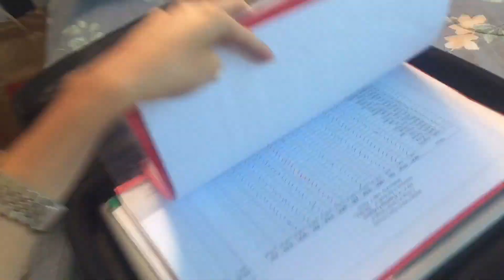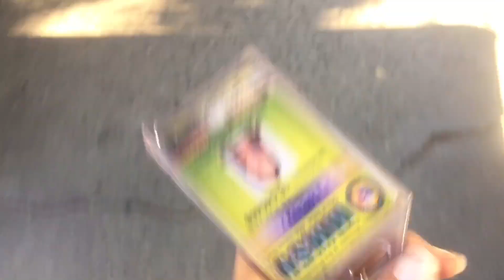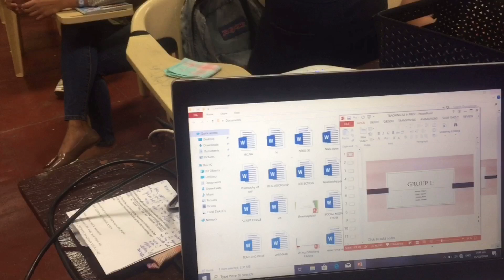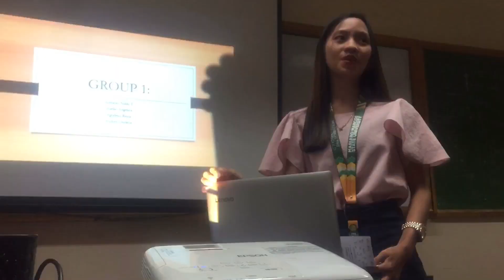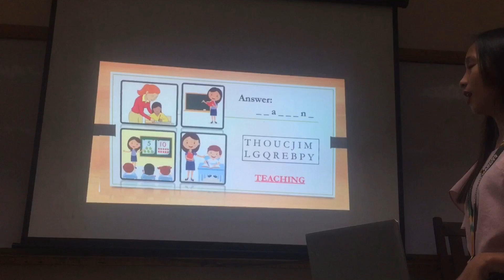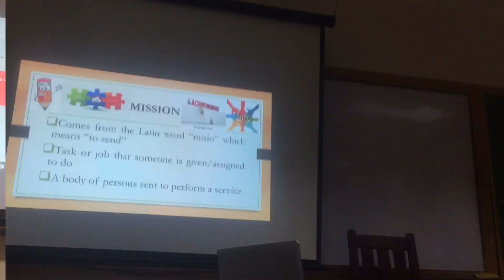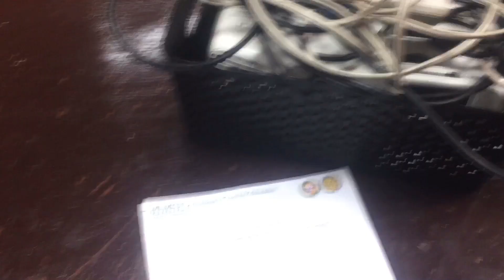a day in a life of Nikkiniks Ey | same•day•edit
[ just an update., hehe ]

Please excuse my flaws and imperfections in this video due to filming and editing skills. I promise it'll get better ❤️

Nikkiniks Tapaoan Antonio

I will be uploading some content in my youtube channel such as fashion haul, clothing haul, product review, skincare, and many more. ☺️

Ps: beginner | newbie | sorry for my editing skills 🤦 editing matthieu

I will hope to see you in my next video 💛

Musician: Rook1e